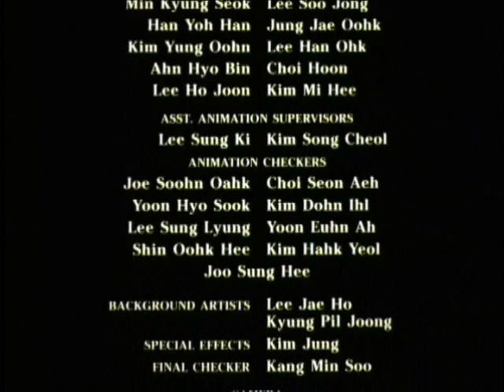Peaceful Valley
The song is the end credits song for The Land Before Time 2 - The Great Valley Adventure.